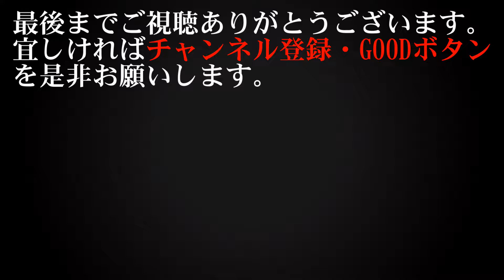【海釣り情報 船釣り情報】濃霧と低活性と船酔いと動かない潮！人生２回目・・鯛カブラゲーム！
伊勢湾で人生２回目の鯛カブラゲームに挑むアングラー！中々デカイ魚が当たらない・・・諦めずに巻き続ける！これも釣りやね。